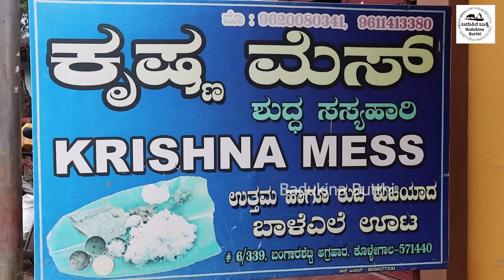ಕೊಳ್ಳೇಗಾಲದ 40 ವರ್ಷದ ಹಳೆ ಮೆಸ್!! ಕೃಷ್ಣಾ ಮೆಸ್!! 40 year old mess of Kolegala!! Krishna Mess!!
40 ವರ್ಷಗಳ ಹಿಂದೆ ಕೃಷ್ಣ ಅಯ್ಯರ್  ಕೃಷ್ಣ ಮೆಸ್  ಶುರು ಮಾಡಿದ್ದು ಕೊಳ್ಳೇಗಾಲದಲ್ಲಿ ಆಗಿನ ಕಾಲದಲ್ಲಿ ಎರಡು ರೂಪಾಯಿಗೆ ಹೊಟ್ಟೆ ತುಂಬಾ ಊಟ ಕೊಟ್ಟ ಕೀರ್ತಿ ಇವರದು. ಇಂದಿಗೂ 60 ರೂಪಾಯಿಗೆ ಬಾಳೆ ಎಲೆ ಊಟ ಬಡಿಸುತ್ತಿದ್ದಾರೆ. ಲಲಿತಮ್ಮನವರೇ ಎಂದಿಗೂ ಅಡಿಗೆ ಮಾಡಿ ಪಡಿಸುತ್ತಾರೆ ಕೊಳ್ಳೇಗಾಲಕ್ಕೆ ಬಂದಾಗ ಮಿಸ್ ಮಾಡದೇ ಭೇಟಿ ನೀಡಿ.

40 years ago, Krishna Iyer started Krishna Mess in Kollegala. Even today they are serving banana leaf meal for 60 rupees. Lalithamman himself always cooks, don't miss a visit when you come to Kolegala.

 ವಿಳಾಸ : ಶ್ರೀ ಕೃಷ್ಣಾ ಮೆಸ್
ಬಂಗಾರ ಶೆಟ್ಟಿ ಅಗ್ರಹಾರ, ಕೊಳ್ಳೇಗಾಲ